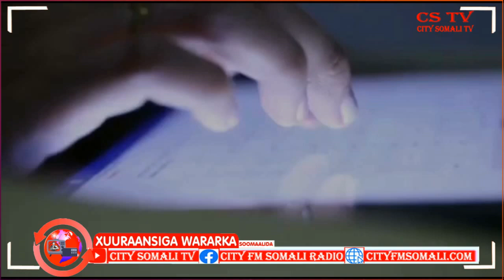Goolaha Wasiirada Puntland oo Ansixiyay Xeer Dalxiiska Maamulkaasi Maxamuud Daacad ayaa Kawaramaya